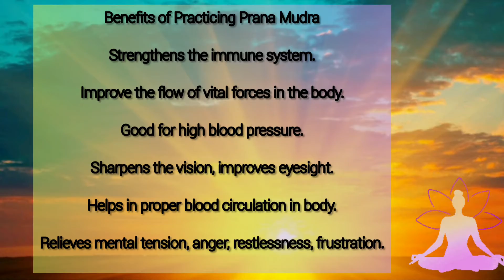Important Hand Mudra|| Prana Mudra || प्राण मुद्रा करने का तरीका और फायदे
👌प्राण मुद्रा करने का सही तरीका और इसके फायदे -

आपने योग के कई रूप और शक्ति के बारे में सुना होगा। आज हम योग के एक ऐसे आसन के बारे में बात करेंगे, जो वास्तव में ऊर्जा का भंडार है। आज हम प्राण मुद्रा (Prana Mudra) के बारे में बात करने वाले हैं। प्राण मुद्रा का अर्थ है “ऊर्जा या जीवन की आत्मा”। प्रकृति के संतुलन को बनाए रखने के लिए सभी ऊर्जाओं के बीच प्राण बहुत अधिक महत्व रखते हैं। इस आसन को करने का कोई सटीक समय नहीं है। हालांकि अकेले और शांत जगह में इस मुद्रा को करना एक बेहतर विकल्प हो सकता है। इस मुद्रा को शांत कमरे में करने से आपके शरीर में ऊर्जा का संचार होता है। प्राचीन काल में किए गए शोध के अनुसार, प्राण मुद्रा व्यक्तिगत जीवन शैली का एक अनिवार्य हिस्सा था। यह चिकित्सा समस्याओं का विकल्प नहीं है, लेकिन शारीरिक, मानसिक और आध्यात्मिक मुद्दों को ठीक करने के लिए लाभदायक सिद्ध हो सकता है। प्राण मुद्रा (Prana Mudra) सबसे महत्वपूर्ण मुद्राओं में से एक है क्योंकि यह शरीर में ऊर्जा की मात्रा को बढ़ाने में मदद करता है।

💥If you want to  Weight loss or Belly fat  in 1 month.

💥DON'T MISS ANY VIDEO FROM YOGA WITH JASMINE-

Lot's of Love ❤
Jasmine